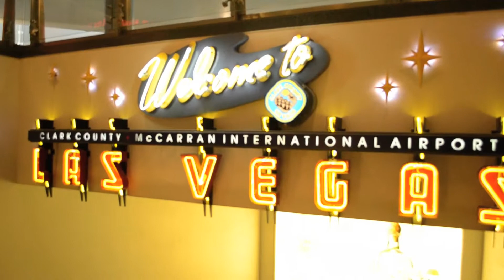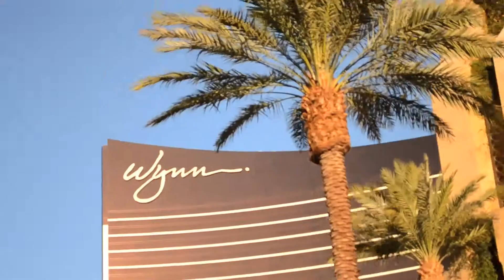The Legend of Mr. Wristgame - Cheezeleo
part 1 of a 2 part video saga,,,,,,,,,,,,,,,,,,,,,, THE LEGEND OF MR. WRISTGAME / IF I COULD FLY.